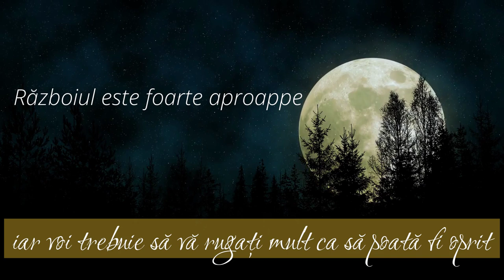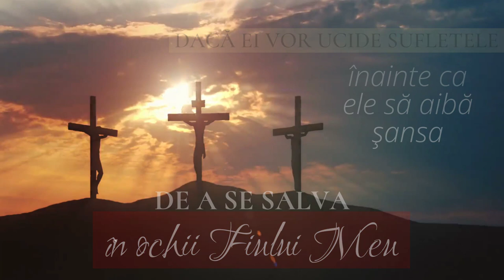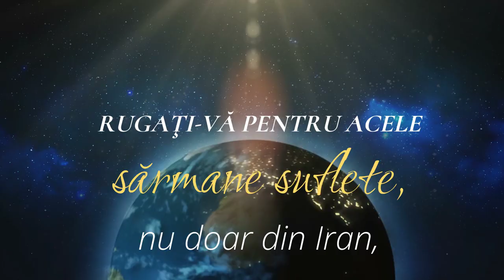Privegherea Rozariului Global pentru Pace -Română (Romanian)